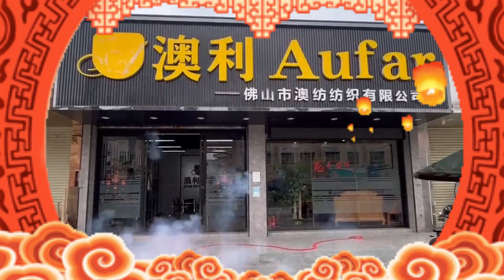Guangxi Aufar Textile Co., Ltd. has started construction! In the new year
New year, new atmosphere, everything is off to a good start! Guangxi Aufar Textile Co., Ltd. has started construction! In the new year, our company will better provide better products and better services to all customers. Welcome to purchase and experience!